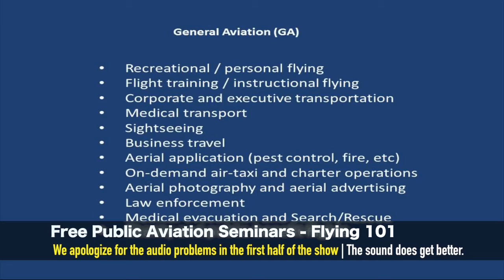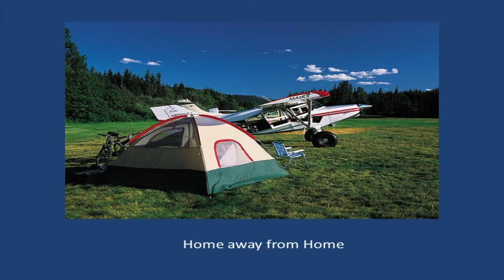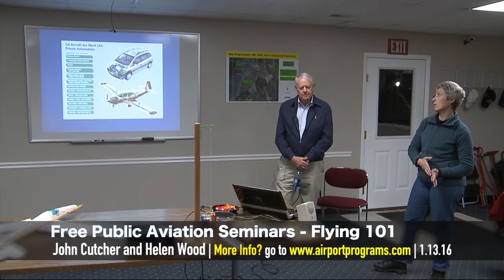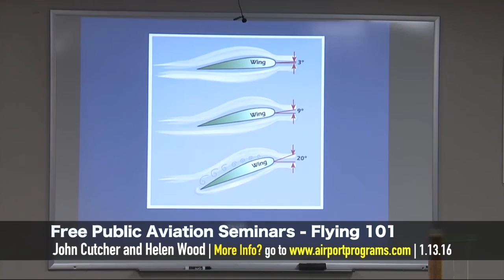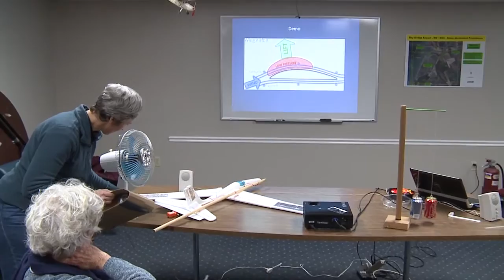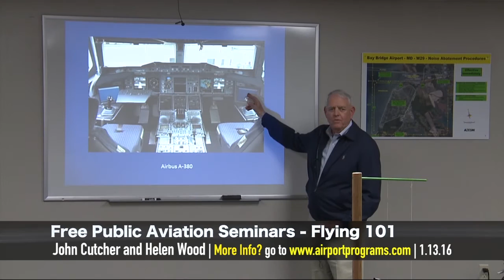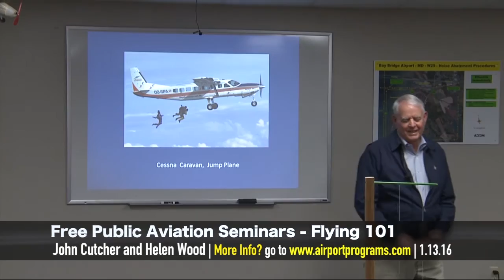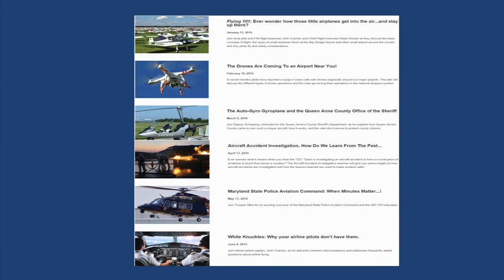Flying 101: Ever wonder how Airplanes fly? Basic Concepts of flight seminar.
Local pilot and FAA flight examiner John Cutcher and Chief Flight Instructor Helen Woods discuss general aviation, small planes and how they fly. Free seminars on Aviation run through June 2016 at the Bay Bridge Airport.